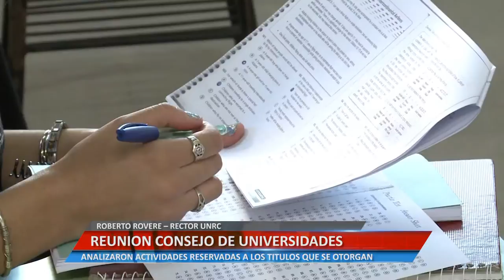Universidad Informa - Reunión Consejo de Universidades - Roberto Rovere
ROBERTO ROVERE – RECTOR UNRC. ANALIZARON ACTIVIDADES RESERVADAS A LOS TÍTULOS QUE SE OTORGAN.

Facebook.com/uniriotv
Twitter.com/uniriotv
Instagram.com/uniriotv
Web - uniriotv.unrc.edu.ar
o envianos un email a
UniRio TV
Universidad Nacional de Río Cuarto
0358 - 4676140